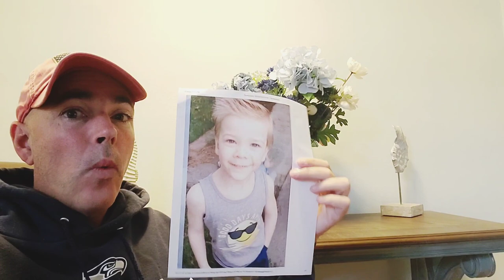Father of MICHAEL VAUGHAN! Suspicious Behavior!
Michael Vaughan has been missing since July 27th, 2021. Last seen with his father Tyler in their Fruitland Idaho home.

Where is Michael Vaughan?